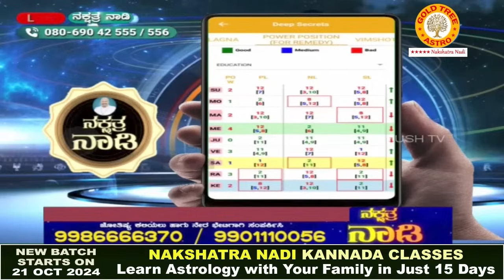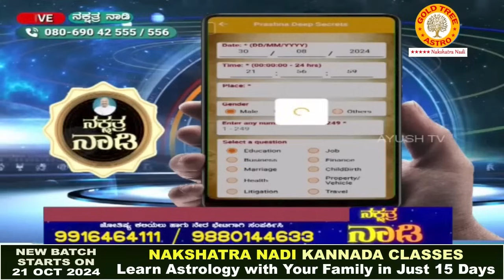These 3 Houses Cause the Most Problems in Life! No Matter How High You Reach, They Bring You Down!